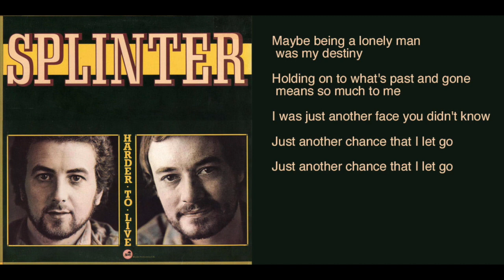Splinter - Lonely Man lyrics - Harder To Live album - upgraded audio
Lonely Man (Robert J. Purvis, Malcolm Evans)
from the album "Harder To Live"
Dark Horse SP 22006, released October 6, 1975 (U.S.)
Dark Horse AMLH 22006, released October 24, 1975 (U.K.)

Co-produced by George Harrison & Tom Scott